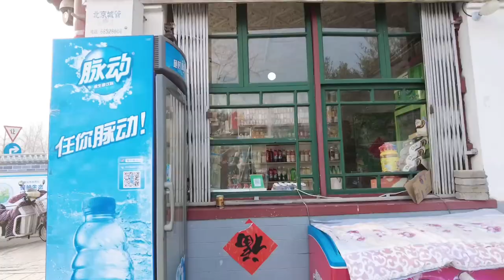देखो आज कौन आया है Lucia की मौसी@lokeshchinavlogs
देखो आज कौन आया है Lucia की मौसी

Hello Guys!
AAP sabi ka svagat hai mere naye vlog me, is vlog me ham log Beijing Ka ek park ghumne gaye thae. Fir evening me Lucia ki mausi ghar mein Lucia ko dekhne aayi thii.

YOGA Channels:-

healthrays/